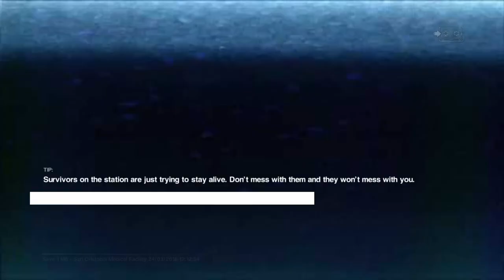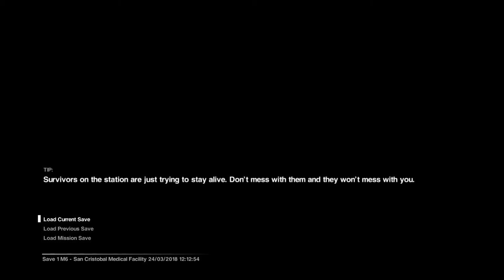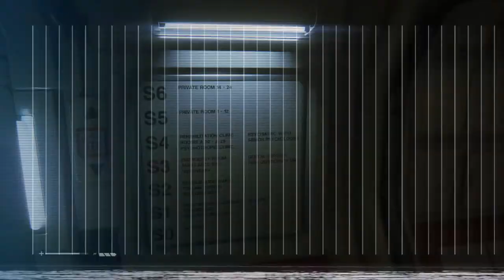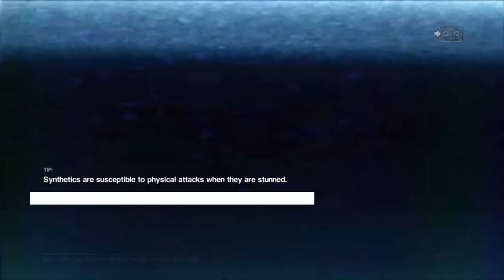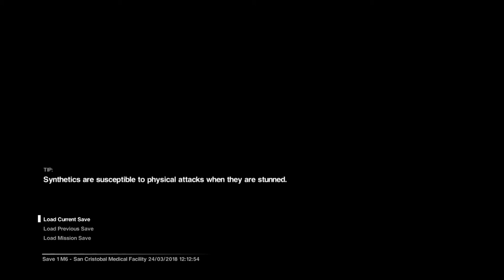Alien Isolation - Episode 18 - Wangle Gaming